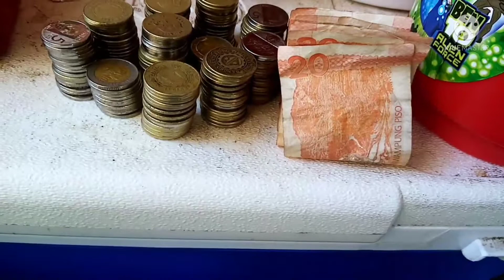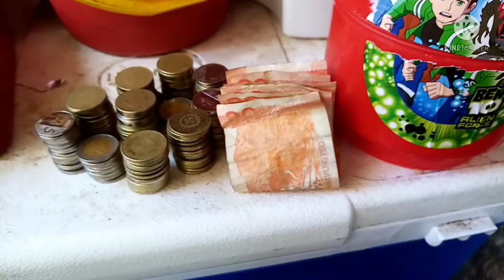ice cramble patok ngayon summer Lalo sa mga bata